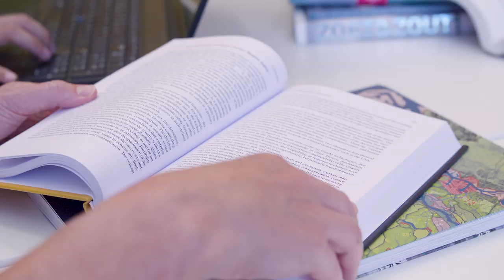Adaptive Planning - Online Course (Introduction Video)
In this course you will learn skills and tools needed to analyze 'deep' uncertainties, to anticipate change and to design adaptation pathways for large-scale and long-term interventions in infrastructure and water management systems.